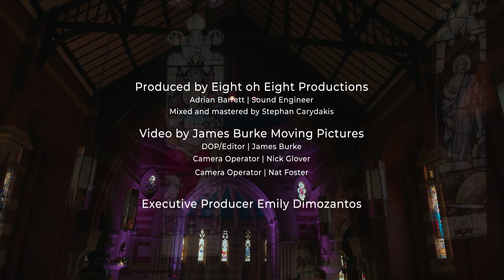Evan Carydakis: Summer Days - Live at St Johns Anglican Church | Saturday March 20th 2021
🎵 Aussie Sax Sensation 🌟
New single 'Paradise Beach' out now! 🏖️

Production: Eight oh Eight Productions
Mixed and Mastered by: Stephan Carydakis
Video Production: James Burke Moving Pictures
Executive Producer: Emily Dimozantos

Recorded live at St Johns Anglican Church on Saturday March 20th, 2021 | Launceston TASMANIA